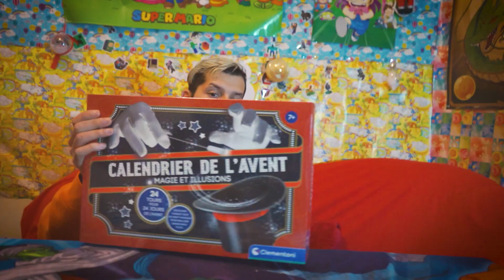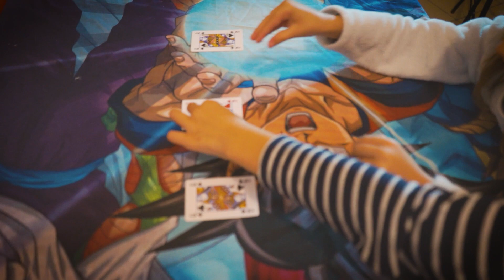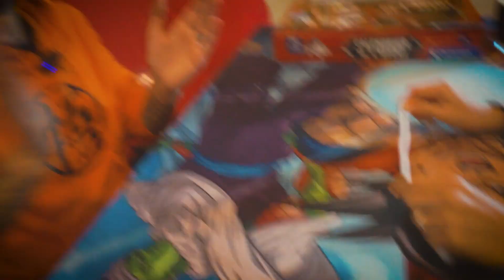Je partage la joie de Noël | Calendrier de l'avent 2023 #6 (Noël Vlog)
C'est Noël ! Chaque jour j'ouvre une case des calendriers de l'avant 2023.
Du 1er décembre au 24 Décembre.
Venez partager l'aventure de noël avec nous.

Profite des offres avec ce Lien Temu Code : afe73112

le boucan du sud,le boukan du sud,Noël,christmas,calendrier de l'avent 2023,ouverture calendrier de l'avent 2023,ouverture des calendriers